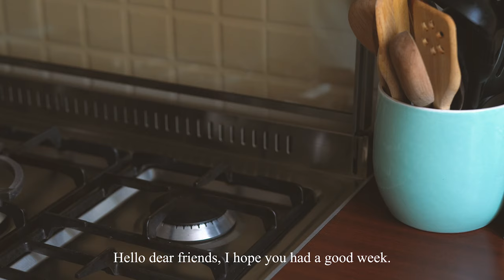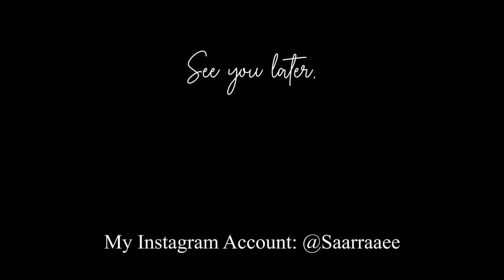Fridge & Freezer preparation day 🥕🧅🍆🍋🥦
📍Hi dear friends, please click on cc and find your language.

Join me in a day filled with cooking, shopping, and household tasks as I share my tips and tricks for efficient meal preparation and organization. From using reusable bags to storing ingredients properly, I'll show you how to save time and reduce waste in the kitchen. Let's explore the beauty of nature, the joy of cooking, and the satisfaction of a well-organized home together!